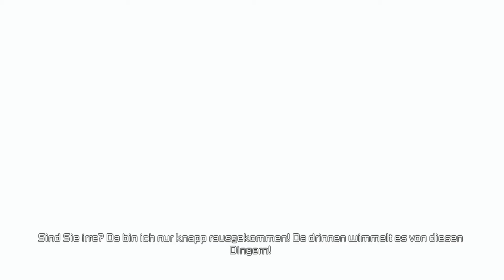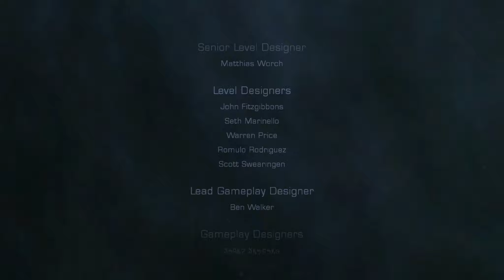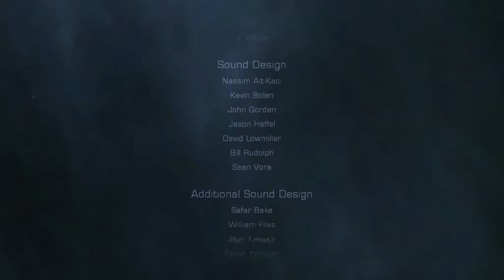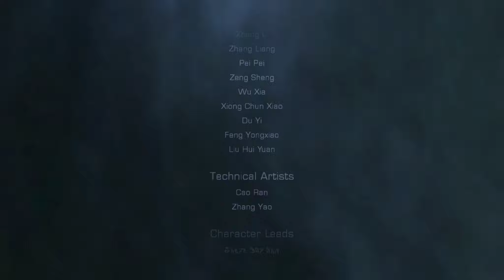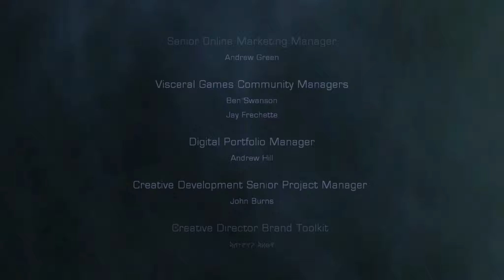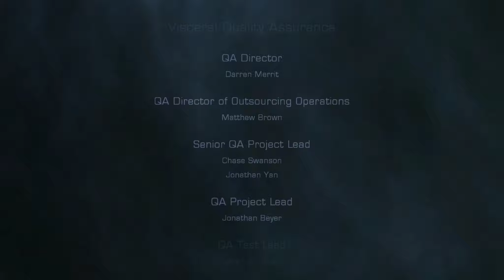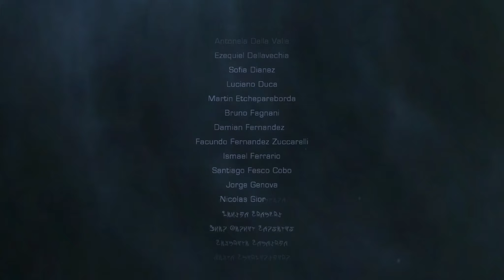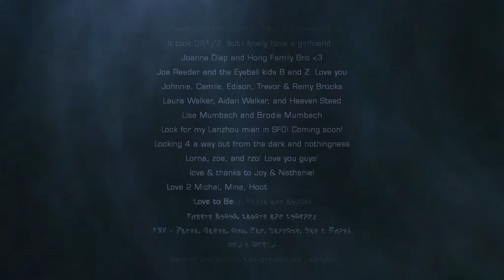Dead Space 2 (Deutsch, no Commentary, Walkthrough)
Dies ist mein Playthrough von Dead Space 2, alles wurde von mir selbst aufgenommen und bearbeitet.

Wenn euch mein Video gefallen hat, dann hinterlasst bitte ein Like und ein Abo, ich würde mich sehr freuen :)
In Dead Space™ 2 unterstützen Sie Isaac Clarke, den Ingenieur aus Dead Space, als er drei Jahre nach den schrecklichen Ereignissen auf der USG Ishimura erwacht. Die Ishumura war ein Raumschiff, welches Erze aus Asteroiden förderte und von grotesken, zunächst verstorbenen und dann wiederauferstandenen, Crew-Mitgliedern, den "Nekromorphen", heimgesucht wurde. Nach der Freilegung eines seltsamen Artefakts, bekannt als der Markierer, findet Isaac sich auf der Sprawl wieder, einer gigantischen Raumstation in einer Umlaufbahn des Saturns. Ohne zu wissen wie er dorthin gekommen ist und trotz der Visionen von seiner toten Freundin Nicole, muss er erneut einen Ausbruch der Nekromorphen überleben, während er sich zu einer Antwort kämpft, die das Chaos hoffentlich beseitigen kann.
Hauptmerkmale:
Kämpfen Sie sich mit 360°-Bewegungsmöglichkeiten durch das Weltall
Nutzen Sie verheerende Werkzeuge um den Alien-Ausbruch in den Griff zu kriegen

Entwickler: Visceral Games
Publisher:   Electronic Arts
Plattform:   Ps3, Xbox 360, Pc
Erscheinungsdatum: 25. Januar 2011